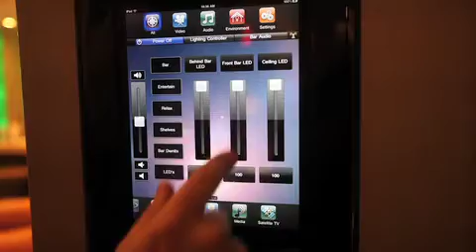Savant: TrueControl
Kadairs offers complete home control with Savant. Savant designs, develops and manufactures a complete line of integrated solutions for control, automation and entertainment.